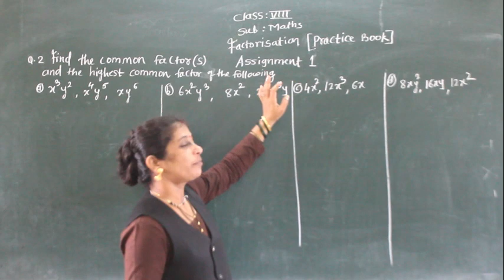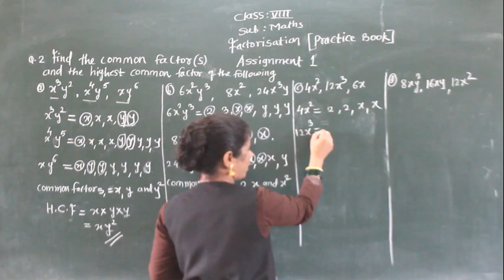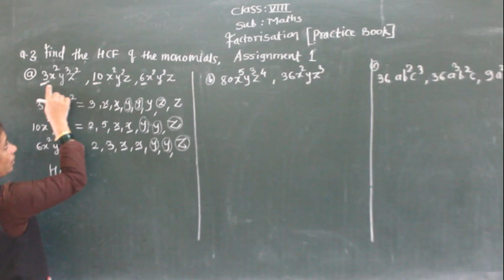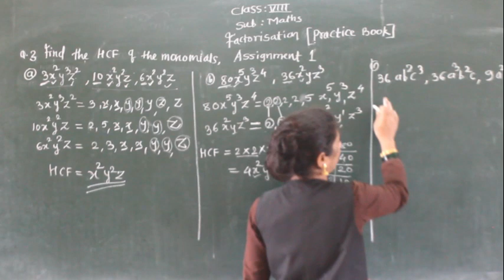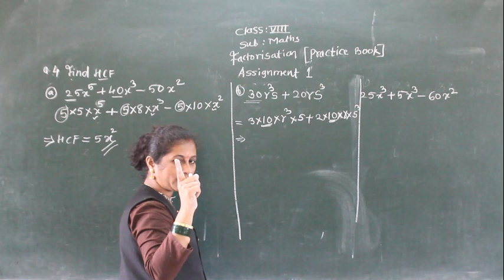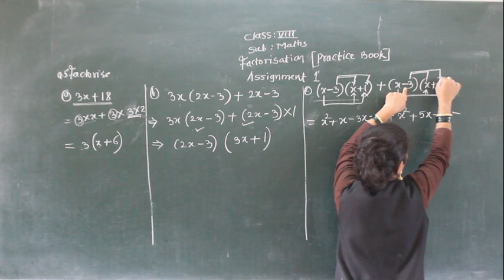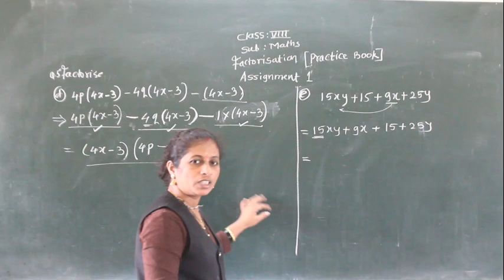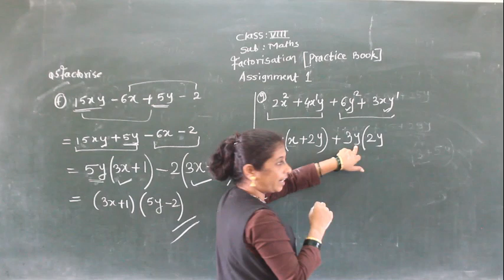CLASS : VIII,SUB : MATHS,TOPIC : FACTORISATION {PART- 8 } PRACTICE BOOK ASSIGNMENT 1